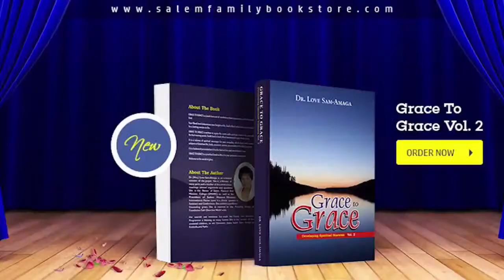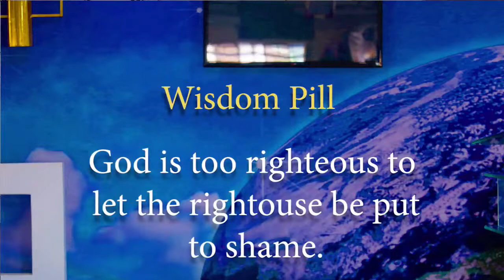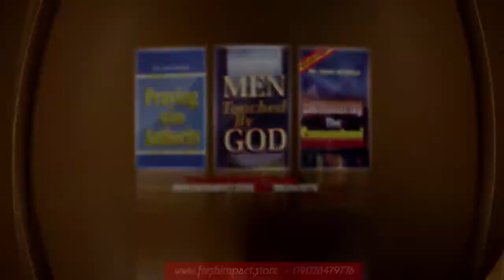Victory Over Frustrations (pt 2) | Grace to Grace Online Devotional with Archbishop Sam Amaga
Victory Over Frustrations (pt 2) | Grace to Grace Online Devotional with Archbishop Sam Amaga | 22 June, 2020